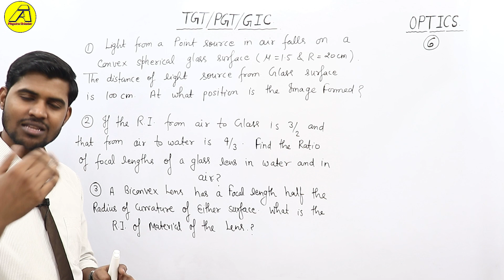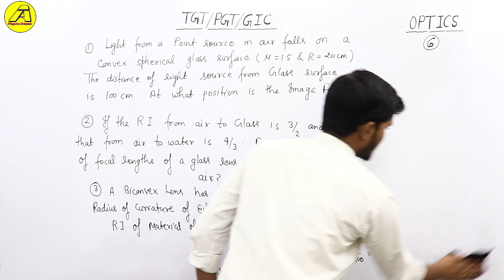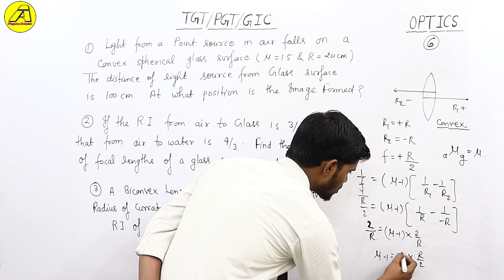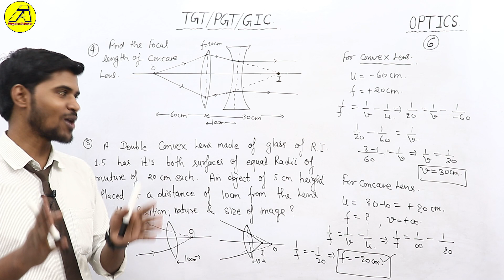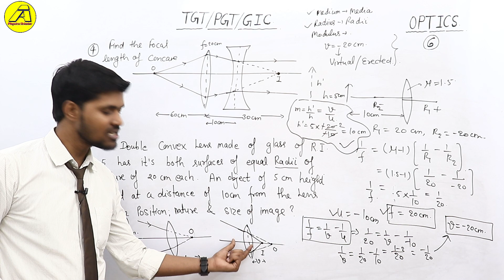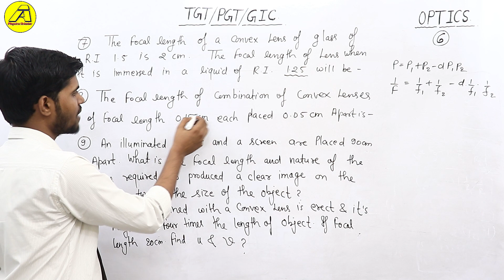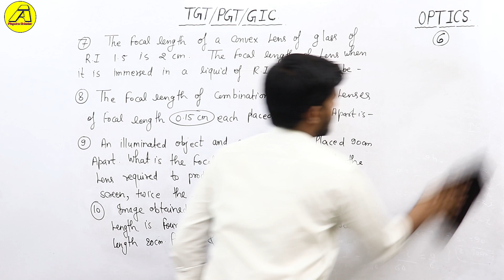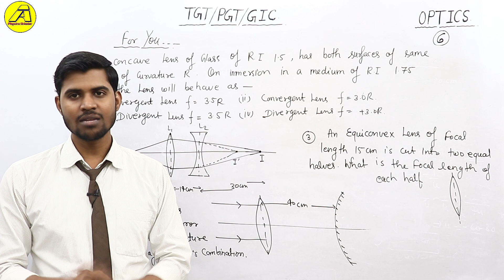📚TGT/ PGT/GIC 🏆 Physics 🏃 Optics #06 🔥 Previous Year Question on Combination of Lenses